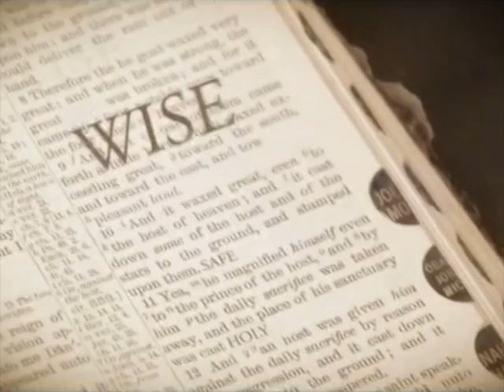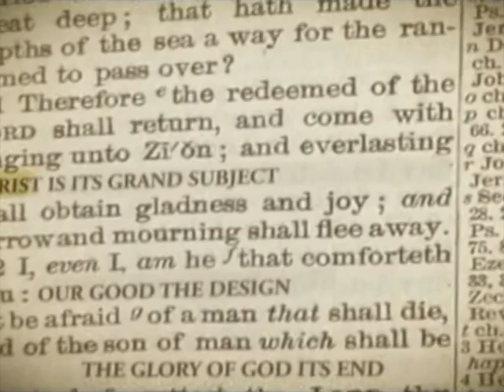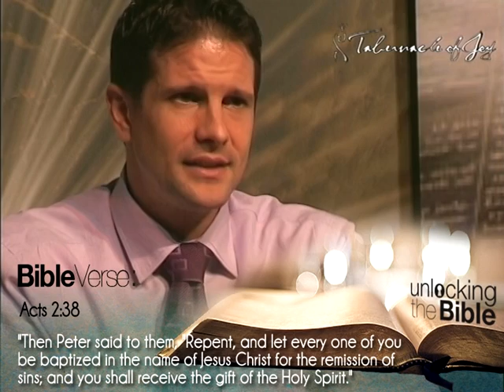Lesson 8 Part 3 of 6